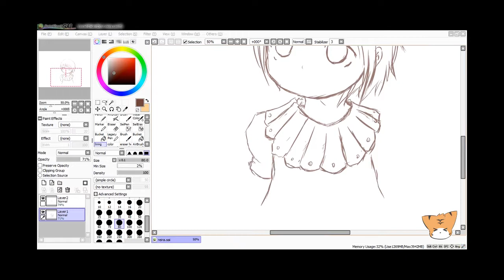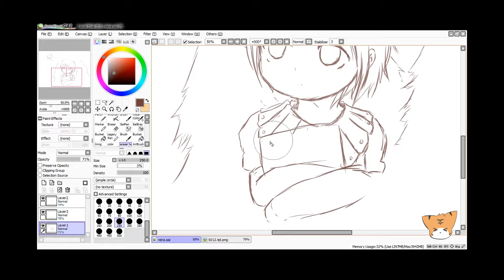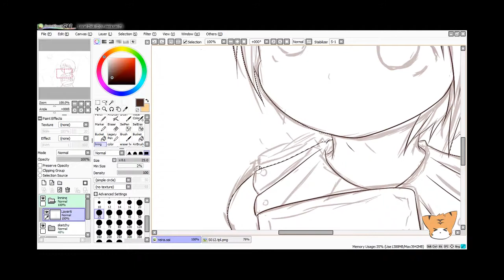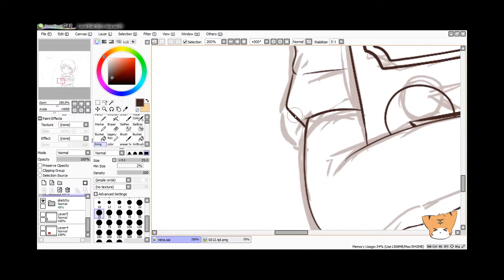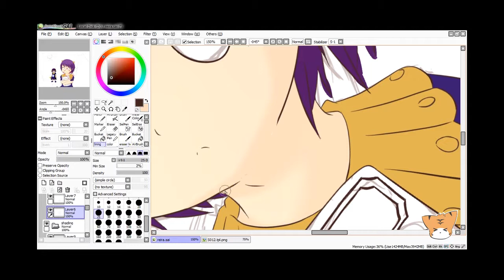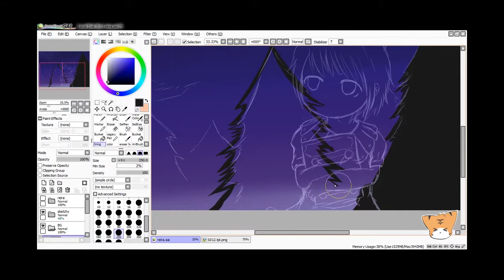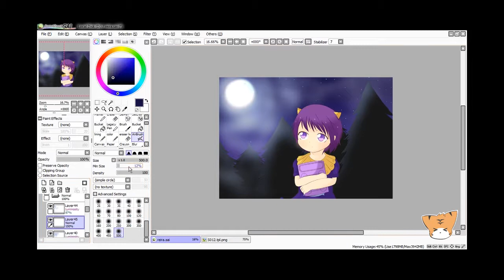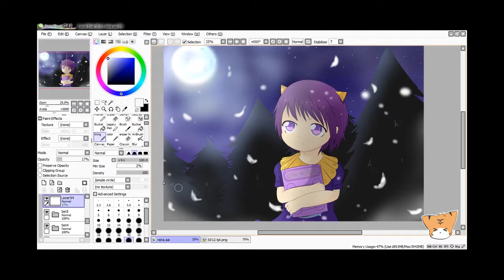[speedpaint] Reira - Konjiki no Gash Bell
speed painting
character : Reira / Leila [Konjiki no Gash Bell / Zatch Bell]\
process : 1 hour